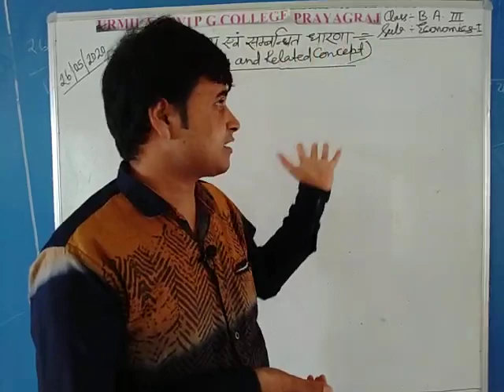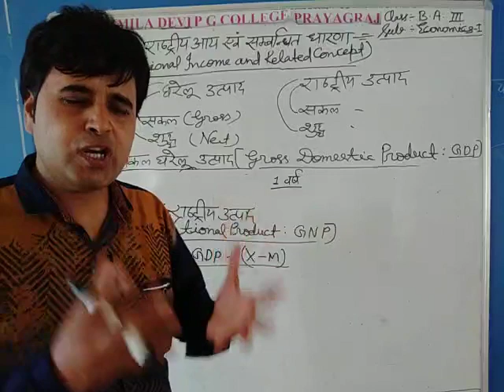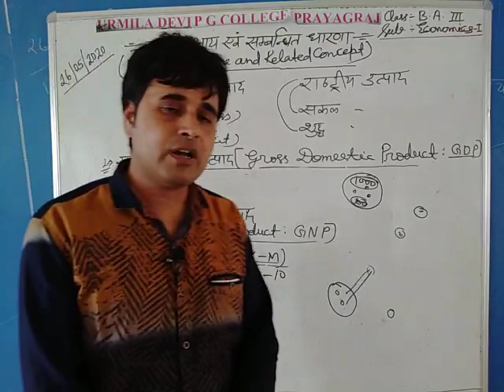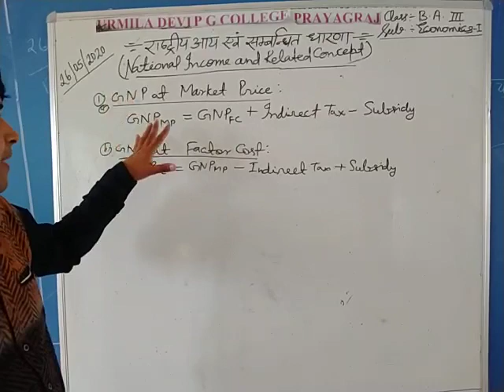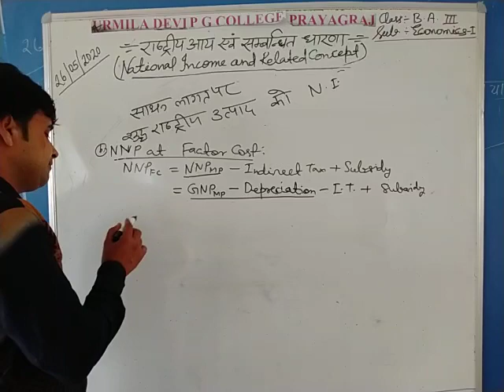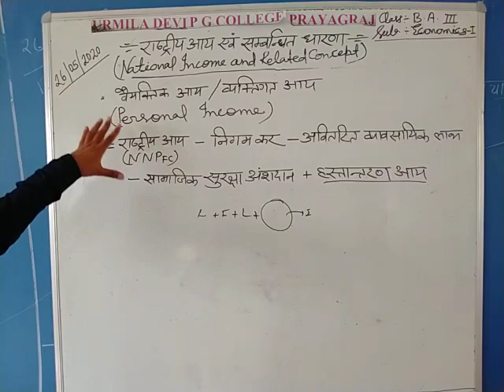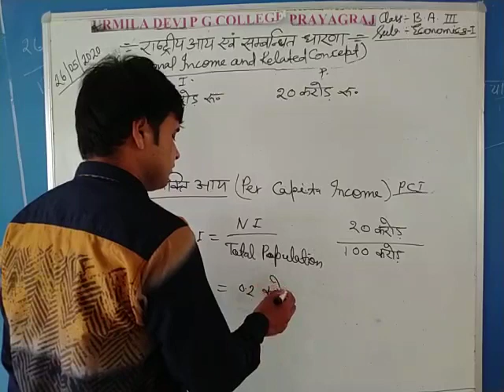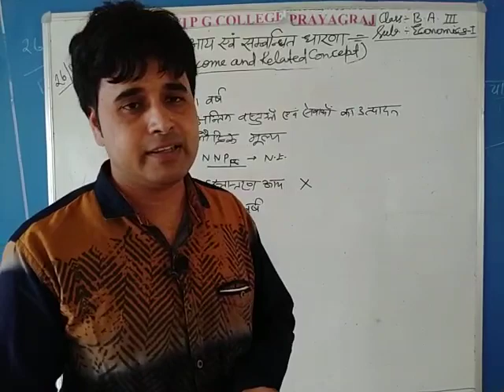B.A.IIIrd year Economics(समष्टि अर्थशास्त्र ) By Rajnish Sir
राष्ट्रीय आय और सम्बंधित धारणा पार्ट -II